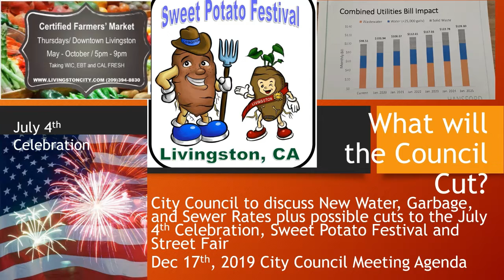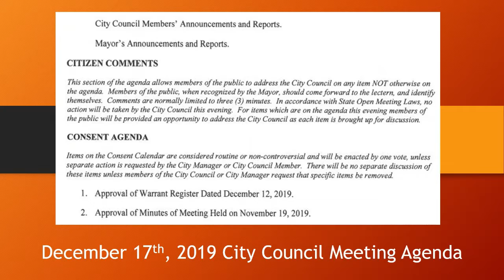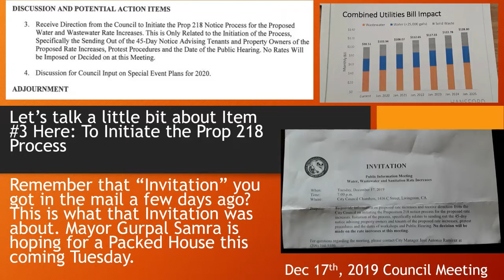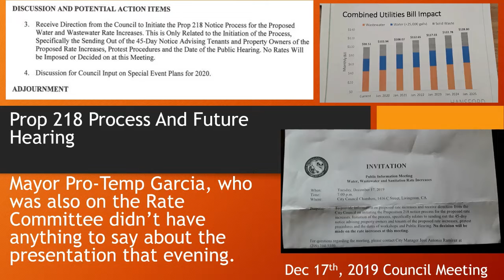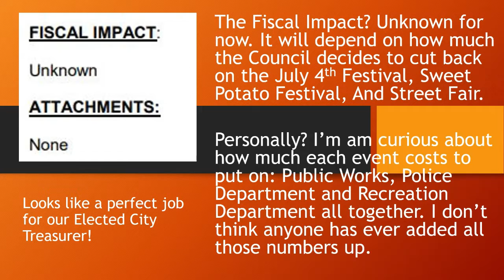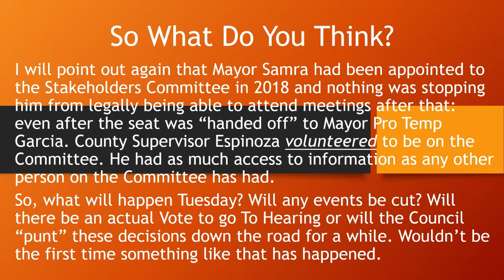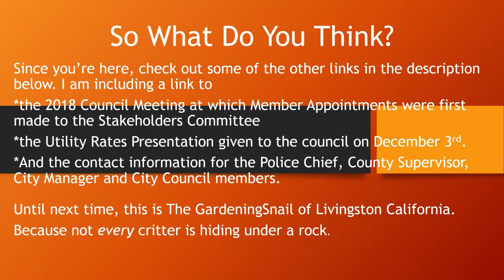City Council to discuss Water, Garbage, & Sewer Rates plus possible cuts to July4th & other Events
What will the Council Cut - City Council to discuss New Water, Garbage, and Sewer Rates plus possible cuts to the July 4th Celebration, Sweet Potato Festival and Street Fair
This video is an Overview of the December 17th, 2019 City Council Meeting agenda, with a few comments of my own here and there.
There are two Discussion and Potential Action Items
1)Direction from the Council to start the Prop 218 Process
2) Direction for Council Input on (making cuts) to Special Events
Let’s talk a little bit about Item #3 Here: To Initiate the Prop 218 Process
At the Dec 3rd City Council Meeting, there had been a presentation by the City’s Rate Study Consultant. (I’ll leave a link below to the video)

The Other Discussion and potential Action Item Came about because all departments had been asked to cut spending by 10%: The Recreation Department included. At first, there was reason to believe The Court of Trees would have been a casualty of these cuts
Instead, It appears that cuts to the July 4th Festival, Street Fair, and Sweet Potato Festival are now on the table.

I will point out again that Mayor Samra had been appointed to the Stakeholders Committee in 2018 and nothing was stopping him from legally being able to attend meetings after that: even after the seat was “handed off” to Mayor Pro Temp Garcia. County Supervisor Espinoza volunteered to be on the Committee. He had as much access to information as any other person on the Committee has had.

The following link will take you to where you can download a copy of the Presentation by the Water Board about TCP Contamination and the Technical Memo prepared by Livingston’s Engineers

The December 03, 2019 Water, Sewer, and Garbage Rate Presentation to the Council

The City Council Discussion about the Option to buy LFA Property

To See a Copy of a Document recently Referenced by the City Manager, you can go to a weblog of mine

Link to the November 14, 2019 Utility Rates Stakeholders Committee Meeting about Water, WasteWater, and Garbage Rates

Link to the Live Stream of The Utility Rates Stakeholders Committee Meeting about TRANE-recommendations for Energy Related Upgrades and Cost Savings..go to

Police Chief Ruben Chavez Contact Numbers

City Council Contact Numbers
Mayor Gurpal Samra
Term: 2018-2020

Mayor Pro Temp Raul Garcia
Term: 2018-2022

Council Member Juan Aguilar Jr.

Council Member Gagandeep Kang
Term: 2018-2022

Council Member Maria Baptista-Soto
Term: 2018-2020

Photo Credit
American Flags in Livingston by Donna Duffey